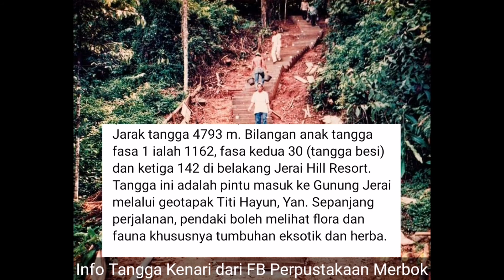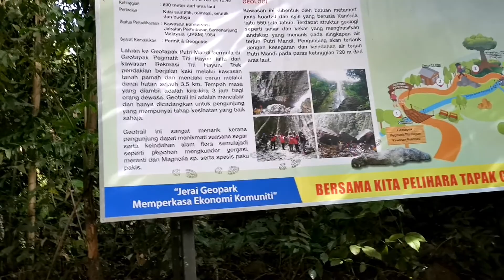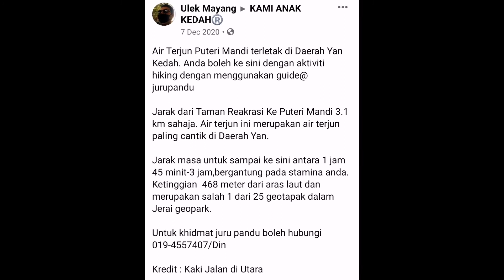Jalan-jalan Air Terjun Putri Mandi Titi Hayun Yan Kedah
Jalan-jalan ke Yan lalu singgah di Air Terjun Putri Mandi Titi Hayun Yan, Kedah.